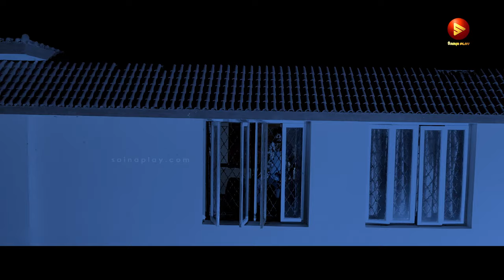Mithra Teaser - Priya Hegde | Jeeva | Snigdha | Abhi Nanda | Chitram Sreenu | Watch on Saina Play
Mithra is a horror Malayalam movie directed by Abhi Nanda and released in 2022. The film stars Priya Hegde, Jeeva, Snigdha, Chitram Sreenu, and Chitti Babu Jabbardasth in lead roles.